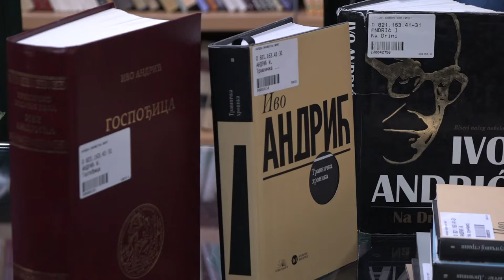UKLJUČENJE U JUTARNJI PROGRAM - NADICA KOSTIĆ DIREKTORKA BIBLIOTEKE 16112021